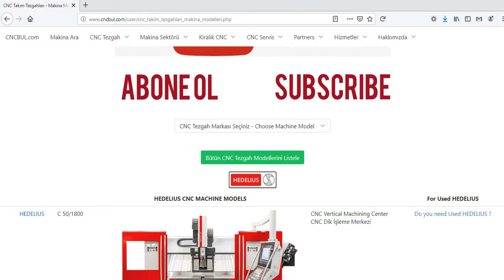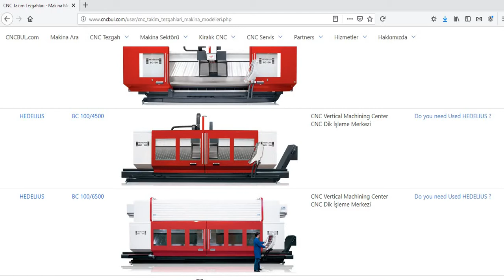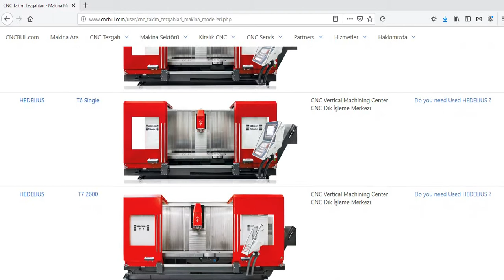HEDELIUS MACHINE MODELS (CNC Machine Tools)